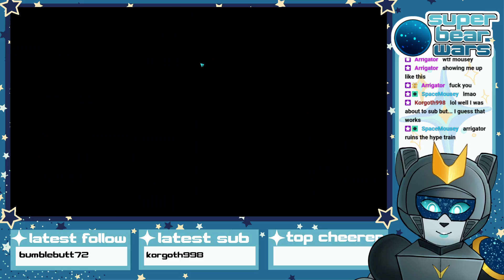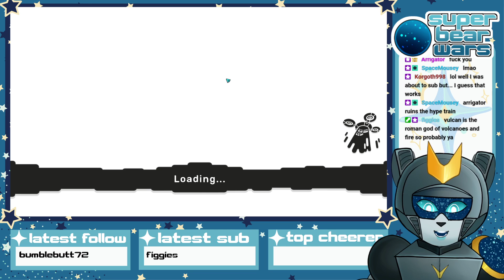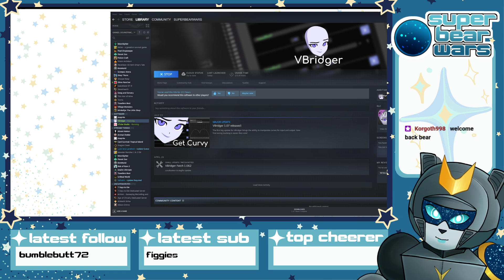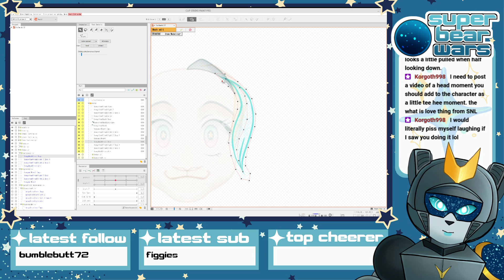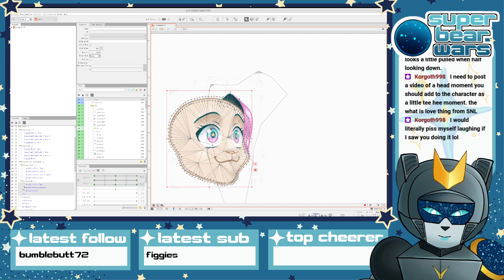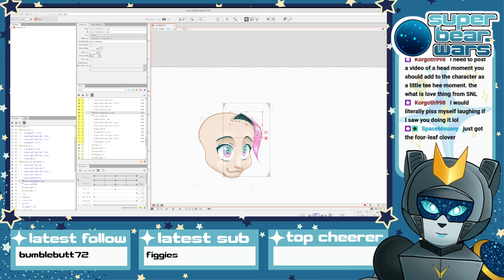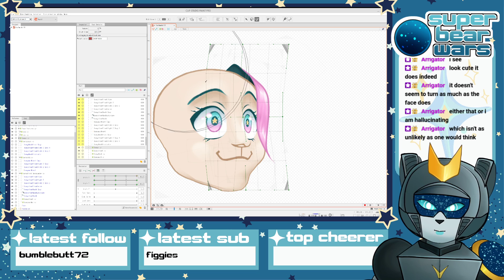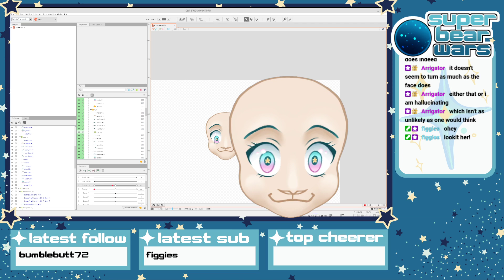[ENVTuber] cozy farming, breeding, and tamer's paradise? temtem CHILL stream!